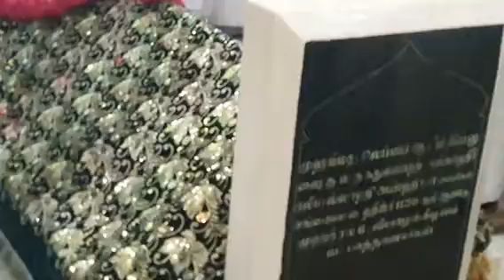IMAMUL AKBAR SYEDINA HASAN ALAIHISALAM, SADAQATHULLAH APPA NAYAGAM UROOS, KULISTAN KHWAJA